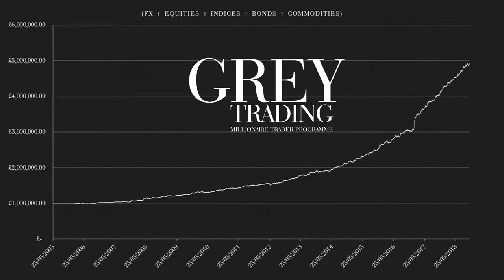The Millionaire Trader Programme - Part 2